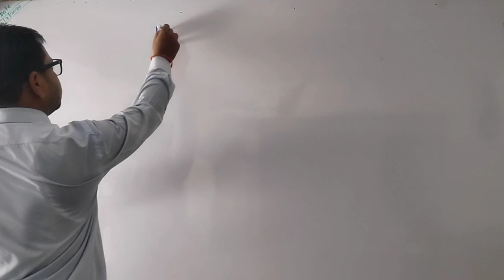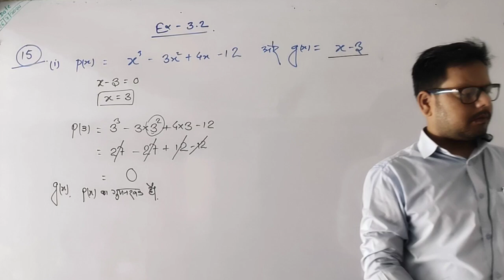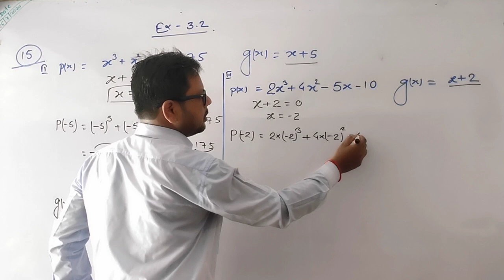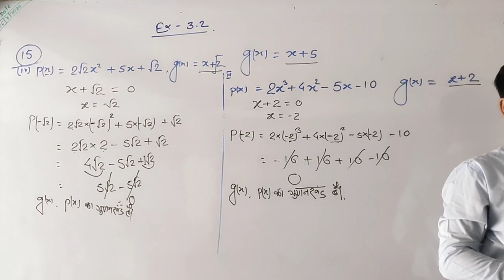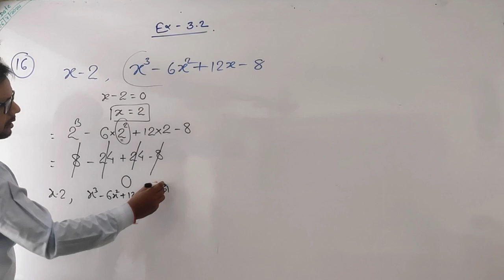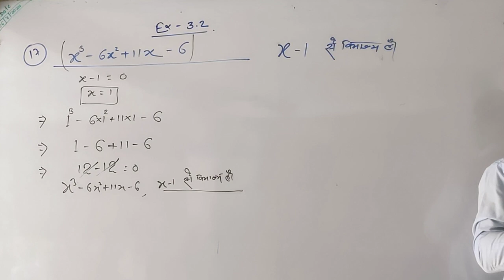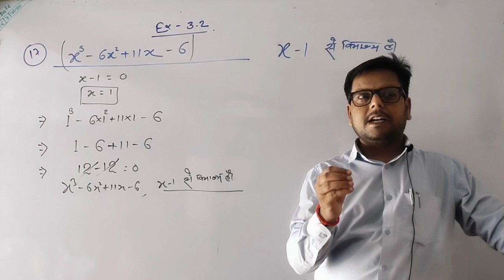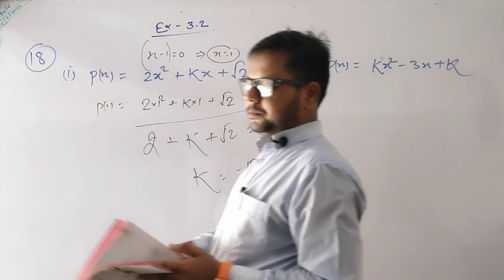37-Maths class 9th | kc Sinha | polynomial | ex-3.2 | Q-15to17 | Maths by Akshay sir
37-Maths class 9th | kc Sinha | polynomial | ex-3.2 | Q-15to17 | Maths by Akshay sir |

35-Maths class 9th | kc Sinha | polynomial | ex-3.2 | Q-6to10 | Maths by Akshay sir |

34-Maths class 9th | kc Sinha | polynomial | ex-3.2 | Q-1to5 | Maths by Akshay sir |

32-Maths class 9th | kc Sinha | polynomial | ex-3.1| Q-8to10 | Maths by Akshay sir |

31-Maths class 9th | kc Sinha | ex-3.1| Q-5to7 | Maths by Akshay sir |

30-Maths class 9th | kc Sinha | Polynomial | ex-3.1| Q-1to5 | Maths by Akshay sir |

29-Maths class 9th | kc Sinha | Polynomial | types of polynomial | Maths by Akshay sir |

28-Maths class 9th | kc Sinha | Polynomial | ex-3.1| Theory | Maths by Akshay sir |

27-Maths class 9th | kc Sinha | ex-2.1| Q-27to32 | Maths by Akshay sir |